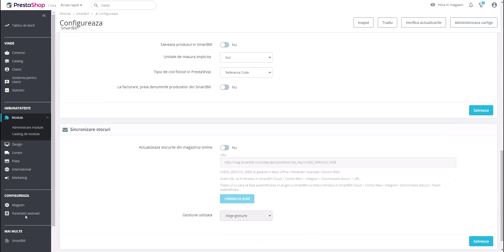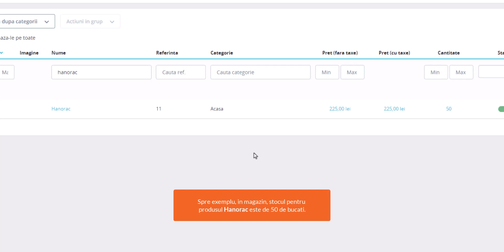Sincronizarea stocului din PrestaShop cu cel din SmartBill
Afla cum se fac configurarile atunci cand vrei sa sincronizezi stocurile magazinului online in PrestaShop cu cele inregistrate in contul SmartBill.

👉 Inca nu ai cont SmartBill? Creeaza acum un cont gratuit!